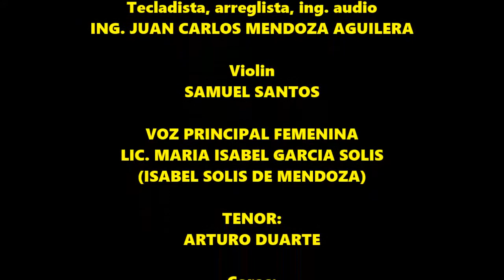MINISTERIO EXODO EN MISA DE BODA EN LA LUPITA EN CORDOBA, VER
PARA TODO TIPO DE EVENTOS RELIGIOSOS Y DE EVANGELIZACION, MISAS, EXEQUIAS: Velorios, cabos de año, novenario , levantamiento de cruz, con CANTO , REZO Y PREDICA. MAYORDOMIAS, VELADAS Y SERENATAS RELIGIOSAS, RETIROS, CONGRESOS, CONCIERTOS